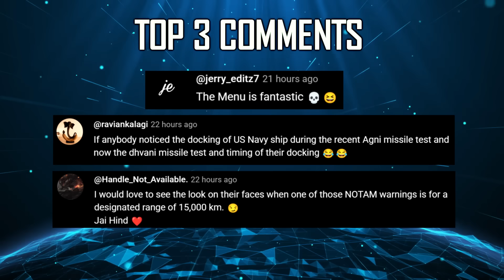Indian Defence Updates : FUFA UCAV Final,AMCA Ironbird,600 Km Rudram-3 Ready,Martlet Missile Deal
1. First two Tejas MK1A handover to IAF on 17th Oct at HAL Nashik
2. US Denies New AMRAAM Supply to Pakistan,Contract Only for Maintenance Support
3. India Upgrades Technical Mission in Kabul to Full Embassy
4. Tali-ban Sends Sharp Message to Pakistan : Afghanistan Won’t Allow Anti-India Activities from Its Soil
5. India–UK Sign $330 Million Pact for Naval Electric Propulsion Collaboration
6. IAF Flying Instructors will serve as Trainers with RAF
7. UK signs $468mn deal to supply India with Martlet Lightweight Multirole Missiles
8. India Australia sign MoU on Submarine Search and Rescue Cooperation
9. Turkey pitches Supply Hisar-O+ and Siper Air Defence Systems to Bangladesh
10. Pakistan Air Force Going Underground after Op Sindoor Losses
11. Greek Media Urges Athens to stock up on Brahmos To Counter Turkey
12. Indian Army to procure 'SAKSHAM' Anti-Drone Grid To Boost Air Defence
13. Anadrone delivers Abhay Decoy Drone Three Months Ahead of Schedule
14. GTRE Establishes Control System Test Facilities for Small Engines
15. India’s Rudram3 Hypersonic Missile Ready for Su-30 Tests : 600 km Stand-Off Strike Power
16. DRDO Finalizes Configuration of FUFA : Design Review and Airframe Work Underway
17. ADA Sets Up Advanced Iron Bird Test Facility for AMCA Program
18. Leak exposes radar failures in India’s MiG-29K fighters : Resistor-E on Vikrant ?